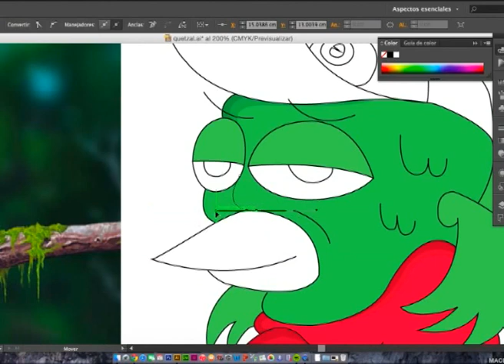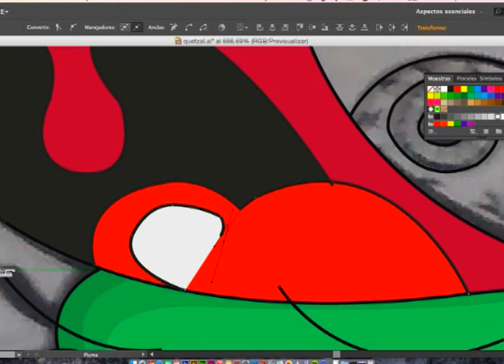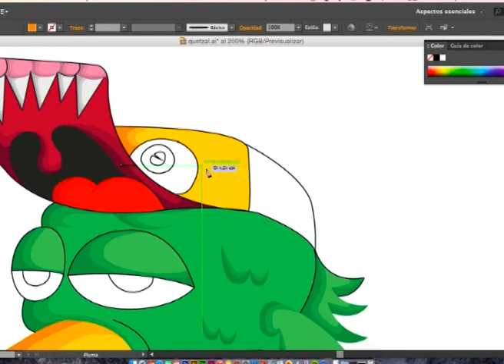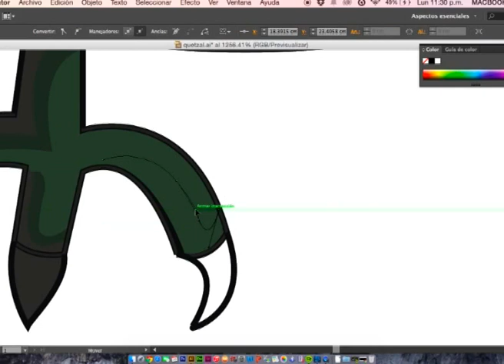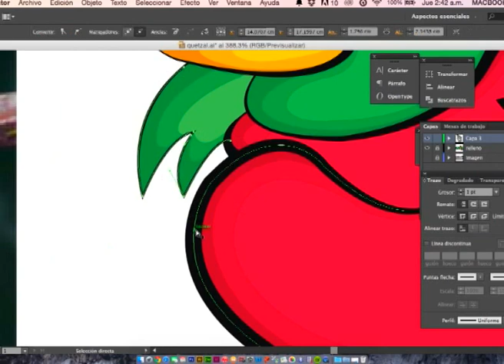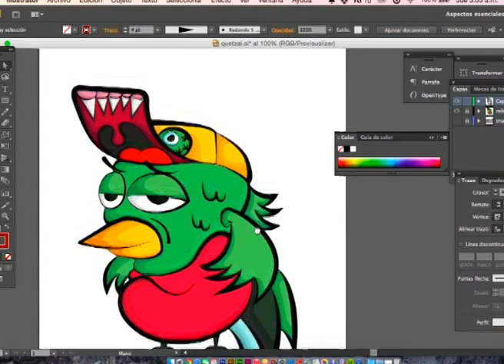Ilustración - Quetzal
Se grabó el proceso de una ilustración de un Quetzal utilizando Adobe illustrator.